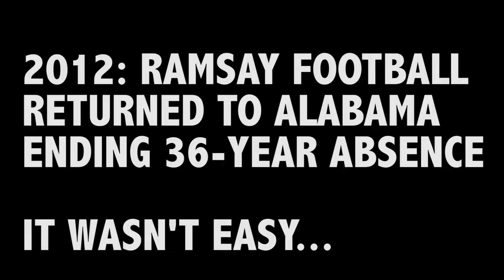UAB commit eager for this prep rematch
UAB commit Justin Whisenhunt remembers losing big to Homewood during his freshman year.